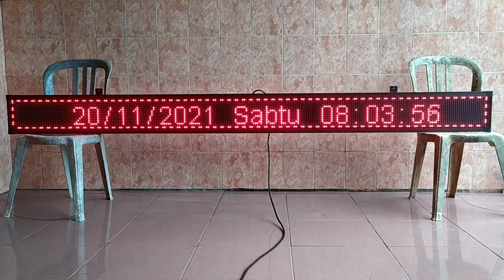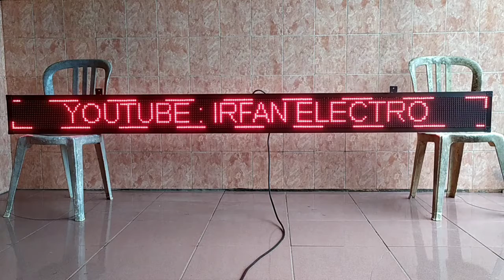Running text/Teks LED : P10 Merah 256cm X 16cm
Untuk pertanyaan lebih lanjut silahkan menghubungi lewat jalur dibawah ini.